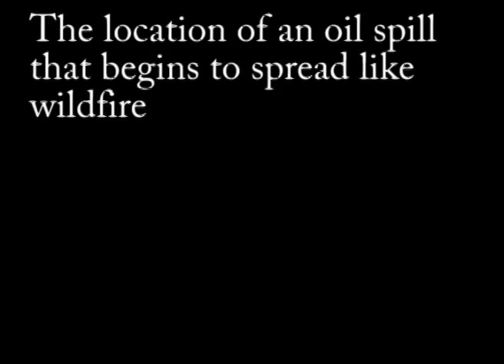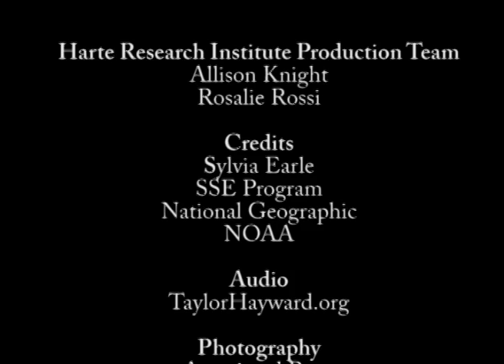Oil Spill over the Pinnacles in the Gulf of Mexico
oil spill